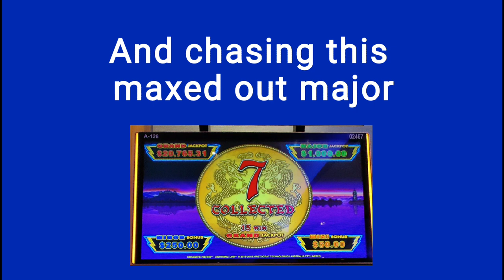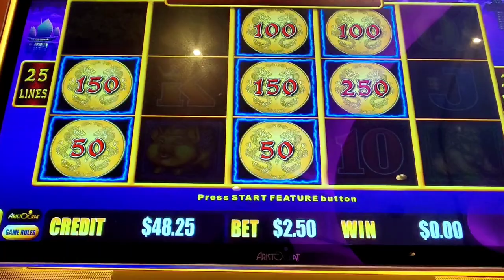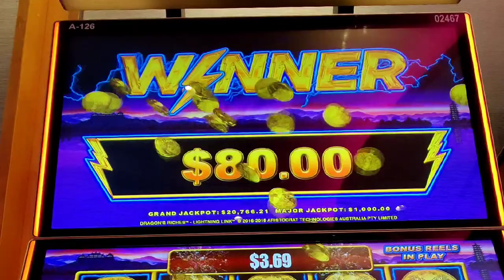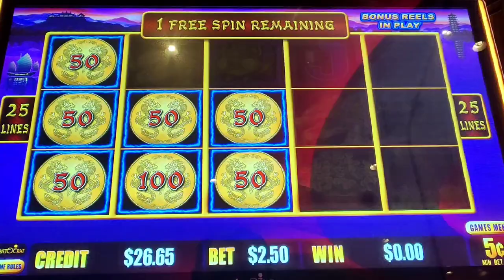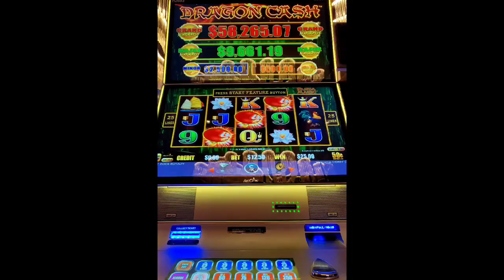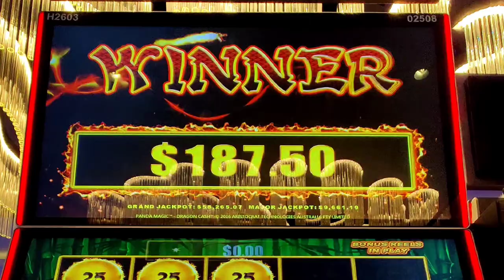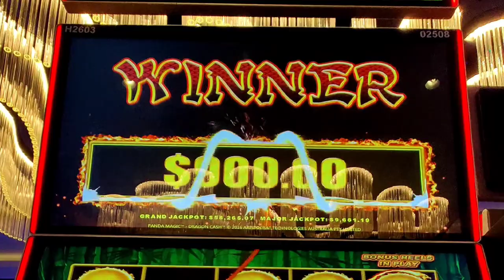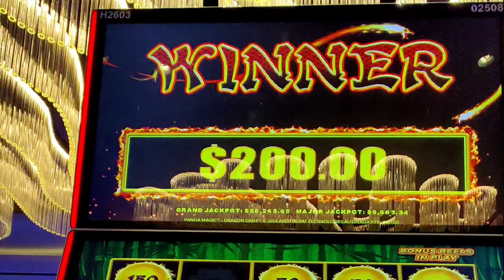I Starved a Vulture and Won a LAST SPIN HANDPAY on Dragon Cash!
Day 2 of @EZLIFESLOTJACKPOTS   birthday weekend starts off with chasing a maxed out major and fending off the vultures on Dragon's Riches.  Then Dragon Cash Panda Magic wakes up on the LAST SPIN with a handpay jackpot!  @Hard Rock Atlantic City